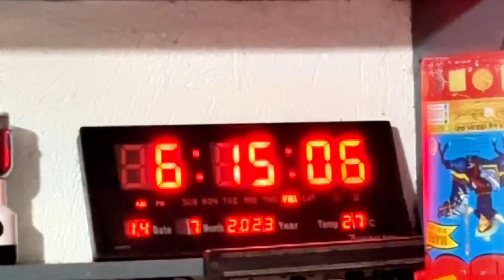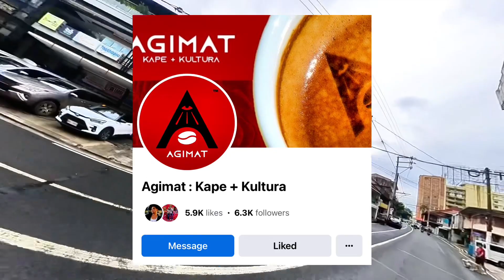Agimat : Kape + Kultura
Sa puso ng Marikina, naghihintay ang isang kamangha-manghang karanasan sa kape. Pasukin ang kaakit-akit na tindahan ni Master Gewel Gabriel, matatagpuan sa isang maaliwalas na eskinita malapit sa Marikina Market.

With each sip of their meticulously crafted coffee, you’ll taste the dedication and artistry that sets Agimat: Kape + Kultura sa isa sa mga coffee shop na kelangan matry ninyo, lalo kung mahilig kayo sa kape. From mastering the perfect brew to competing on an international stage, his baristas are true masters of their craft.

But it’s not just about the coffee. Master Gewel has created a haven where coffee and community come together. It’s a place where conversations flow freely, ideas are born, and connections are forged.

Discover the warmth and creativity that fill the air as you immerse yourself in this unique coffee culture. Bumisita na kayo sa kanila, hindi kayo magsisisi. Experience the magic of Master Gewel Gabriel’s and his crew dito lang sa

Tara na at maging bahagi ng isang kahanga-hangang karanasan. Ang iyong pakikipagsapalaran sa kape ay nagsisimula rito.

Maraming salamat Ma'am Mayi, Master Angel, Master Gewel! 😊